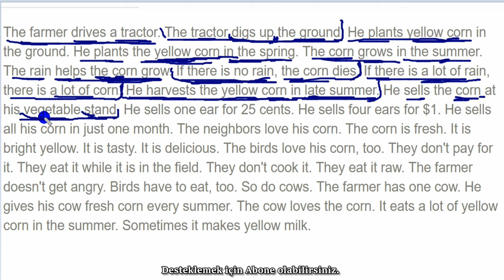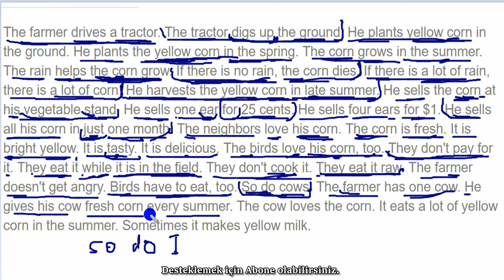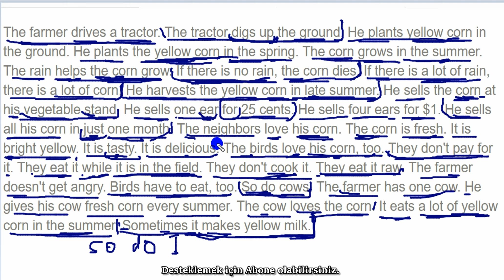İNGİLİZCE ÇEVİRİ - 17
Merhaba,İngilizce çeviri videoları nda, ingilizce başlangıç, ingilizce öğrenmek ve ingilizce çalışma, konularında konuşacağız.